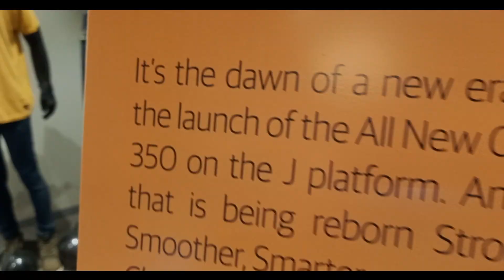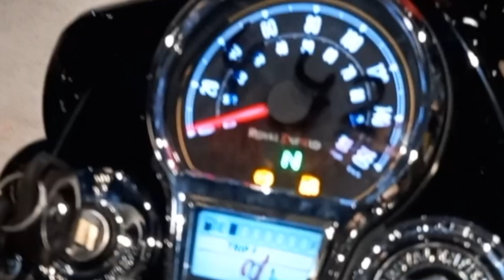REBORN OF ROYAL ENFIELD CLASSIC | 1ST SEPTEMBER | AVR MOTORS | RCB | LIFE OF HIGH | KETAN SHARMA